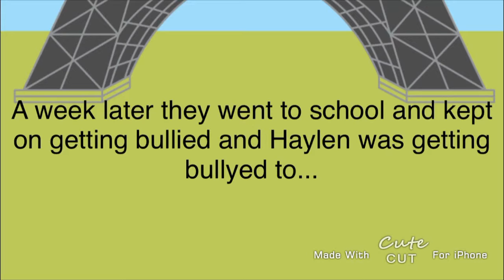The Sisters Ep1